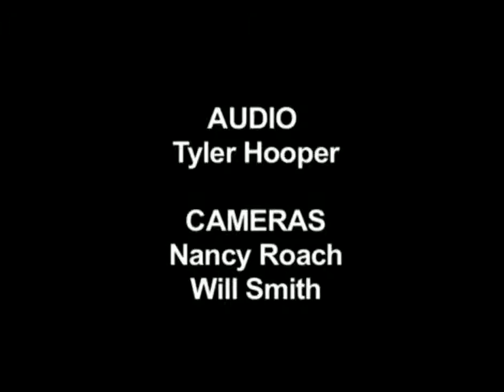Citizens Forum April 28, 2015 Darren Alexander – Media Democracy and You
Citizen's Forum Jack Etkin interviews Darren Alexander Organizer for Media Democracy Days Victoria June 6, 2015.  A strong Independent or Alternative media is a cornerstone for Democratic Society.  More Information on Media Democracy Days in Victoria